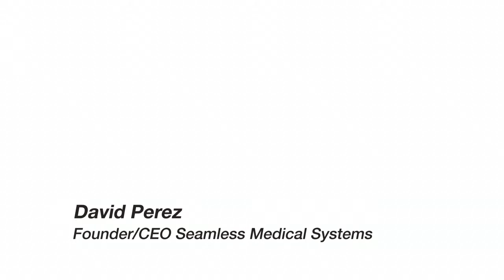How To Start A Medical Software Company - David Perez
Serial entrepreneur David Perez talks about his journey of starting medical software company Seamless Medical Systems. Recorded at IdeaMensch Albuquerque.